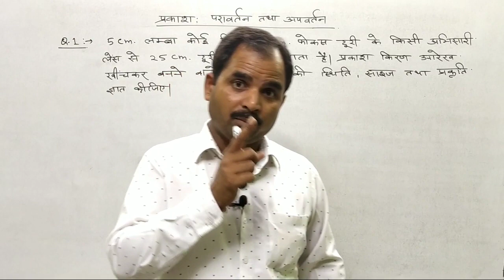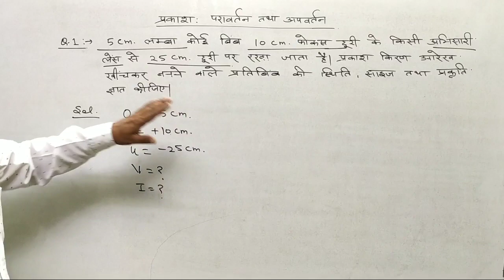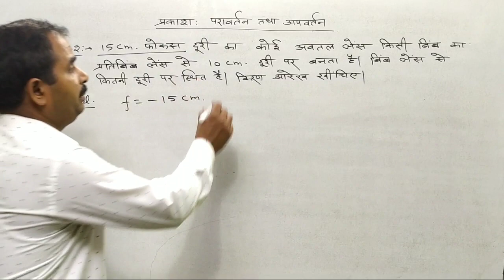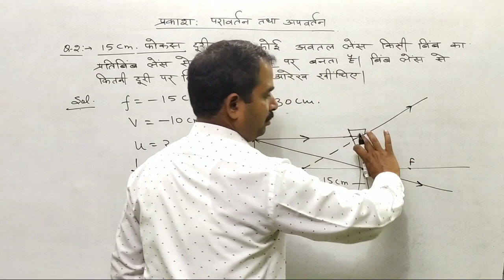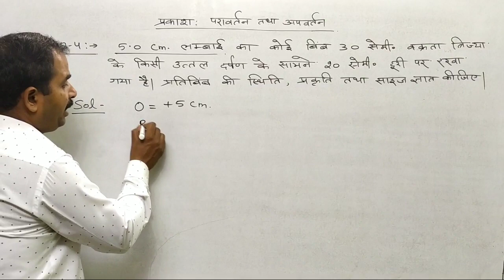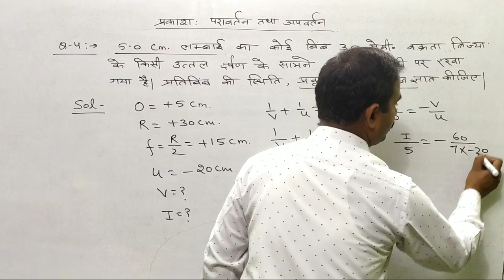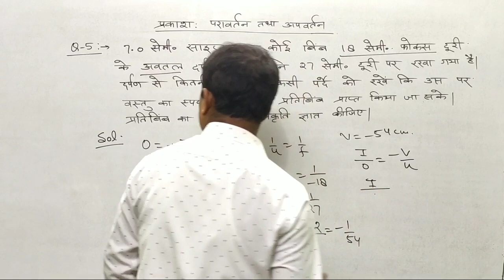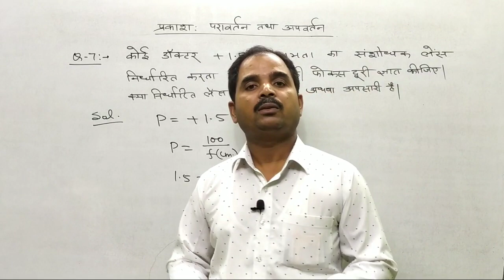Light reflection and refraction (Numerical problems)